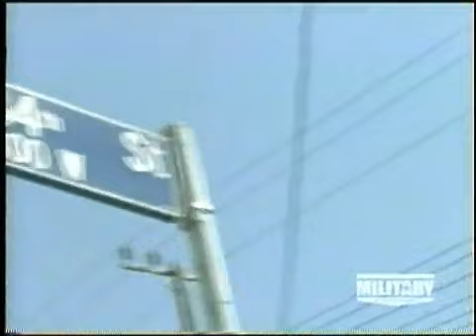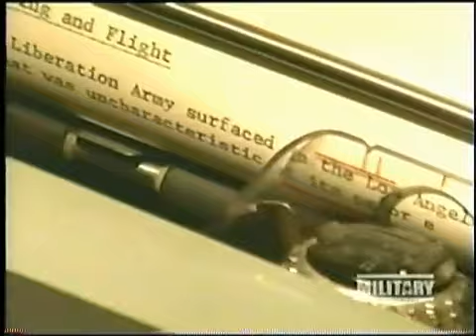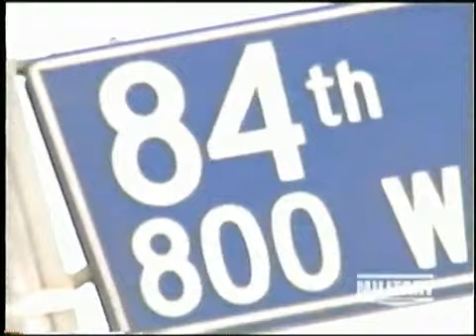L.A.P.D. vs S.L.A. Part 2 - YouTube.flv